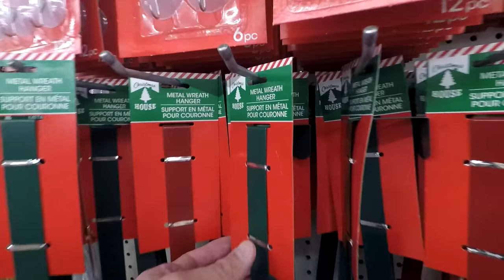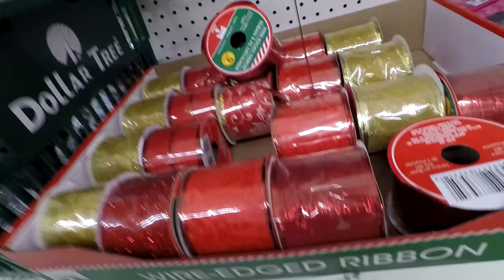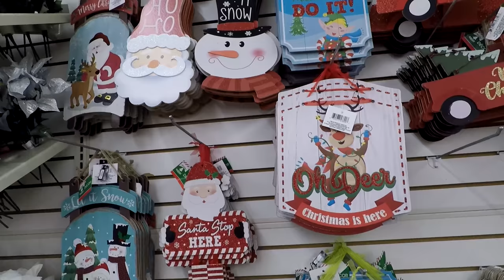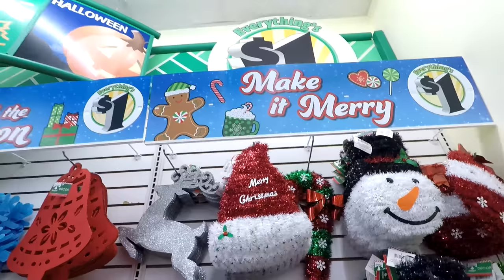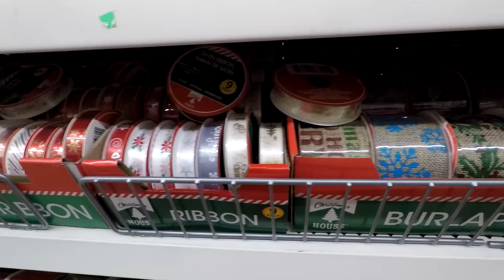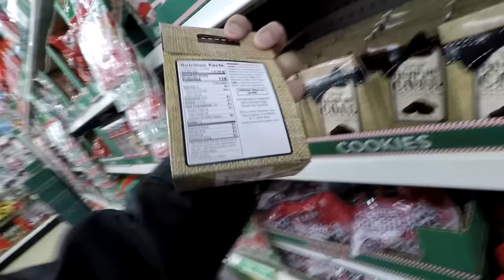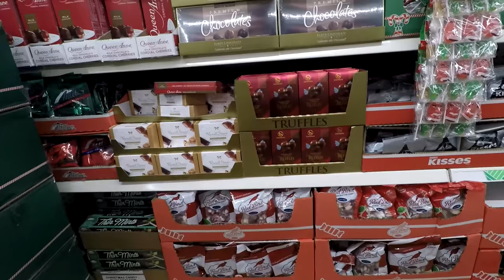DOLLAR TREE CHRISTMAS DECORATIONS CHRISTMAS CRAFTS DECOR SHOP WITH ME SHOPPING STORE WALK THROUGH 4K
CHRISTMAS ORNAMENTS SHATTERPROOF 72 COUNT ON AMAZON Dollar Tree Christmas crafts and arts and craft ideas and Christmas decorations and Christmas décor and Christmas ornaments and small Christmas trees for Christmas 2019 and christmas dollartree shopping and gifts and gift ideas and ribbon and Santa Claus and snowman items and red and green holiday items and this shop with me or come with me shopping store walk through at the store in Holmdel NJ or New Jersey which is like a Dollar General of Five Below or dollar store or even Walmart and target store and they also have home goods items like planters for plants and pots and tabletop decor, spring decorations and floral and flowers and vases and stem and stems and holiday seasonal decor and other items for the house to decorate and look nice and pretty and beautiful for spring time and summer and fall and winter and Christmas and filmed in 4K resolution with my GoPro Hero 5 Black video camera and NJShoreBeachLife is a travel and tour guide channel that has videos of New Jersey beaches and boardwalks and ocean front water views including some walking and driving point of view tours, static beach shots, horseback riding videos, fun NJ activities videos, store walk throughs and other interesting stuff relating to the NJ shore scene (including the towns of Asbury Park, Long Branch and Pier Village, Bradley Beach, Avon by the Sea, Ocean Grove, Belmar, Spring Lake Heights, Seaside, Point Pleasant, Atlantic City, Sandy Hook, Manasquan, Monmouth Beach, Sea Bright, Ocean Township, Deal, Allenhurst, Lake Como and the Highlands).